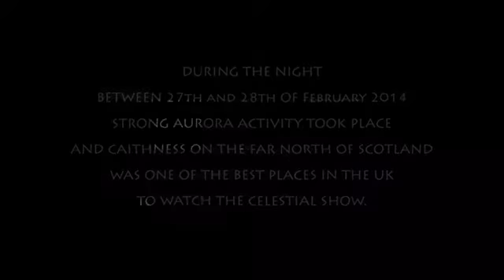Chang Liao Li Mei:view